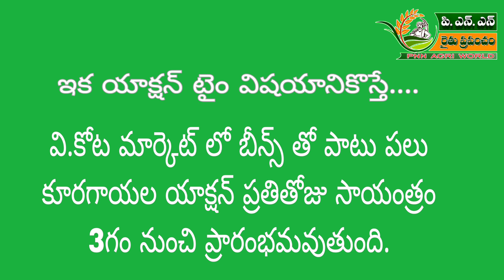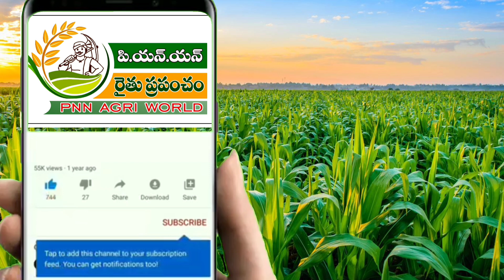06.01.24 వి.కోట మార్కెట్ లో బీన్స్ & కూరగాయల ధరలు// Today beans and vegetable rates in V.Kota Market